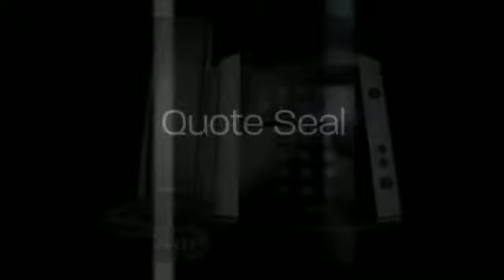phone systems for business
Tiny and midsize companies never really have to believe smaller when it comes to business cellphone methods. Feature-rich company telephone programs have been once the purview of huge corporations with significant budgets, but today’s IP mobile phone units let you swap your aged telephone method tools for new thinking-and a phone procedure that matches today’s fast-paced, cellular organization.

IP cellular phone systems-also referred to as IP PBXs, voice more than IP (VoIP) or IP telephony systems-deliver high-fidelity sound and responsible provider, to help you count on calls coming via loud and apparent. Abundant contacting characteristics, auto-attendant and distributed workgroups allow it to be less difficult for purchasers to achieve the ideal human being rapidly and simply. And unified conversation and collaboration functions make it quick for employees to stay in touch and effective, no matter where by or if they function.

Abide by these 7 ways to opt for a company cell phone technique that’s suitable in your case. And never be bewildered from the industry’s unabashed usage of technical jargons and acronyms. Bounce on about to our new glossary to get apparent definitions of widespread conditions.

What is your small business discomfort position? Identify the problems you happen to be having together with your outdated phone process and what you’d prefer to clear up that has a new method. Is the phone procedure outdated and high-priced to take care of? Do you have diverse mobile phone methods in various offices, generating it difficult to connect? Are clients getting difficulty reaching the best man or woman and expending too much time on hold or in voicemail? Are your workers increasingly employing mobile devices in the business to get fashionable communications capabilities? Would be the cost of third-party convention contact companies acquiring outside of hand? Does one have to have a phone program that fits today’s cell workforce? Is definitely the new generation of tech-savvy employees complaining about your antiquated mobile phone technique?
Create your business case for an IP cellular phone system. Develop a return on expenditure (ROI) design to quantify the efficiency your corporation expects to get from a new organization cellular phone technique. Productiveness steps may be qualitative, which include elevated buyer fulfillment, or they might be quantitative, including close person efficiency, which include improved simply call volumes, the success of connect with centre agents, or the time personnel conserve completing a system. With all the ideal IP mobile phone process, you should be capable of realize a return on the investment decision in a single yr.